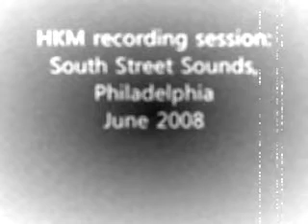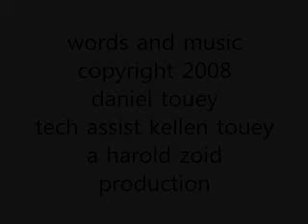Acoustic Guitar: HKM's Hippie Girl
Song about hippie girl